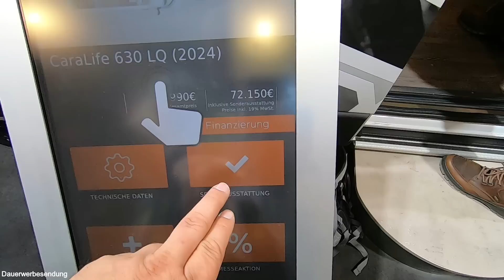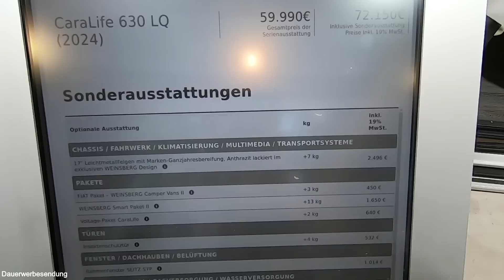Gute Idee oder Schrott? Neue Dusche im Weinsberg CaraLife 630 LQ - Caravan Salon Düsseldorf 2023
An ihr scheiden sich die Geister - die neue Dusche im Weinsberg CaraLife 630 LQ wird nur bei Bedarf aus dem Bodenfach, das zugleich die Duschtasse bildet,  herausgeholt und dann mitten im Van aufgebaut. Ist das eine gute Idee? Schimmelt das nicht? Für mich ist diese Idee sehr interessant, da sie andere Grundrisse möglich macht. Sie richtet sich aber wohl eher an Kunden, die eher selten im Fahrzeug duschen - aber grundsätzlich die Möglichkeit dafür haben wollen.

Der Grundriss des CaraLife erinnert stark an einen sehr typischen Grundriss, den viele Selbstausbauer so wählen - insofern wenig überraschendes. Allerdings ist der Möbelbau von Weinsberg hier von hoher Qualität und kleine Details, wie der im Badezimmerschrank eingebaute Kulturbeutel mit Magnetclips oder auch das Barfach im Eingang sind schon pfiffig. Auf der anderen Seite funktioniert das Ausziehbett weder im Versuchsträger noch in dem Vorserienmodell - da muss Weinsberg nochmal ran.

Für wen das Modell passt, der bekommt Qualität. Aber ob der aufgerufene Preis auch dazu passt?

Weiteres Wohnmobilzubehör (alle bei mir verbaut - Videos dazu auf meinem Kanal):
12V-Steckdosenset mit 2x USB und Voltmeter